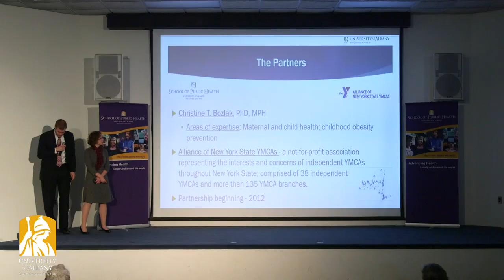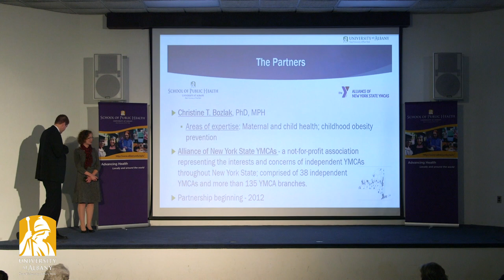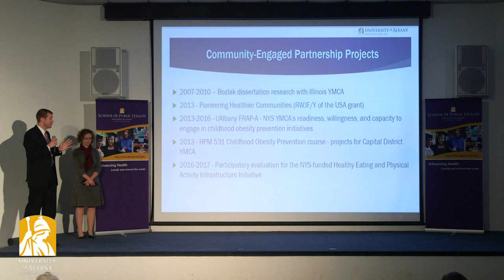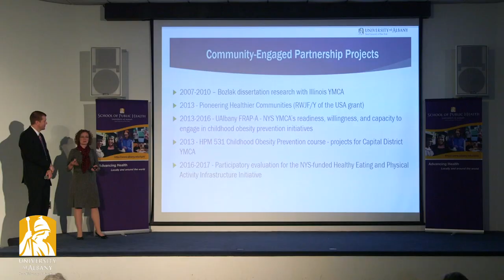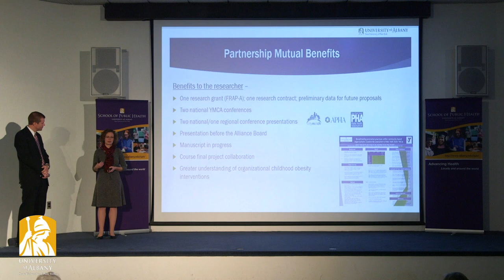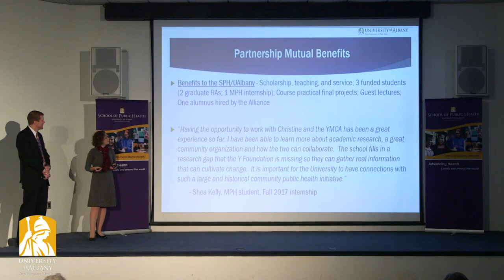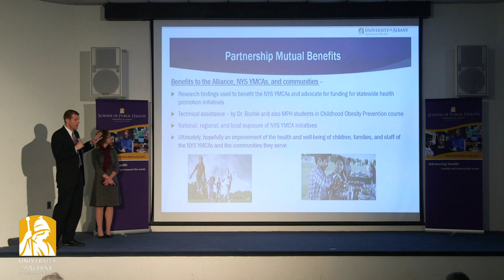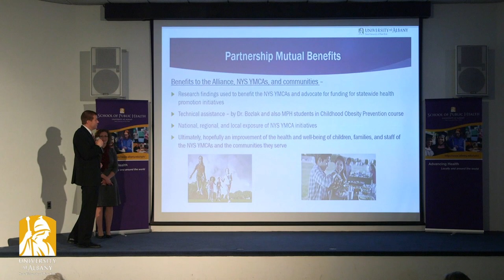Dr. Christine Bozlak and Kyle Stewart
Effective Engagement Through Partnerships

Dr. Bozlak and Kyle Stewart explain how UAlbany and the Alliance of NYS YMCAs are partnering to address the problem of childhood obesity.